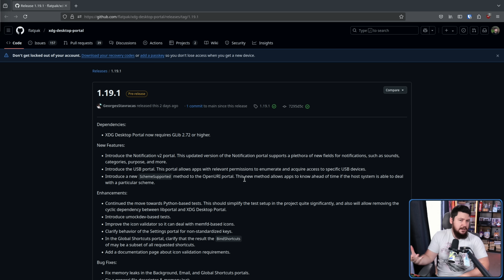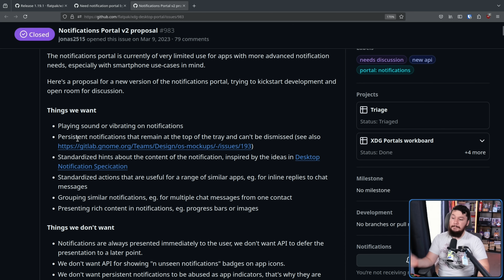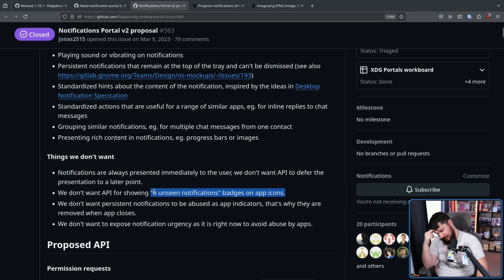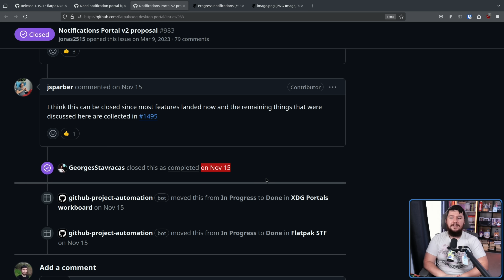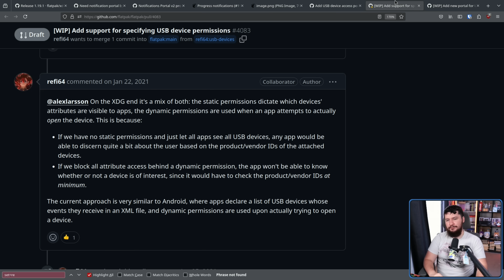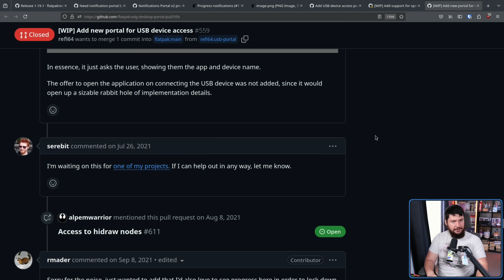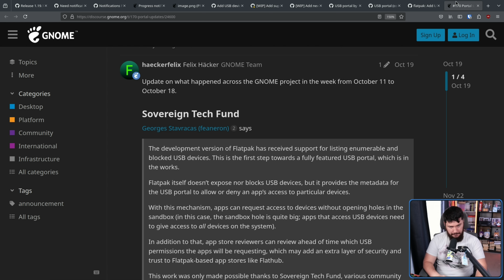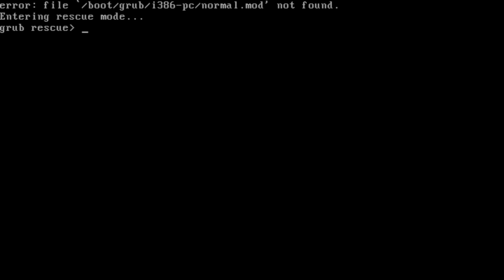Finally Flatpaks Biggest Flaw Is Being Resolved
One of the biggest holes in the Flatpak sandboxing was the lack on any way to properly permission control USB device access but that is now being resolved.

Credits
🎨 Channel Art:
Profile Picture: